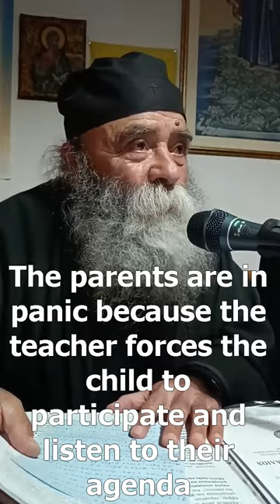Father Dositheos answers questions (in Thessaloniki, 5/2/2024)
Elder Dositheos is a monk in the Holy Monastery of Hagia Skepi, Parapotamos, Rhodopolis, Serrai, Eastern Macedonia, Greece